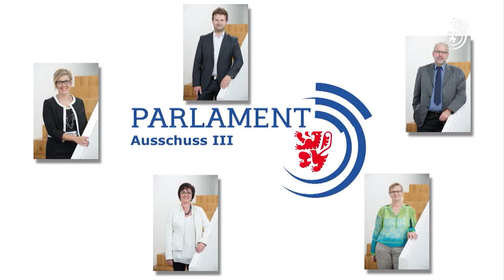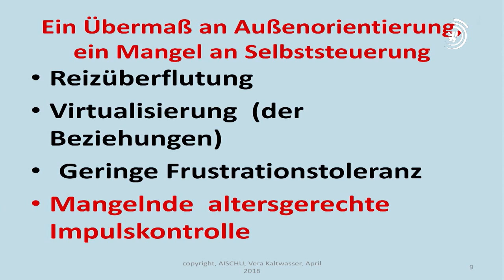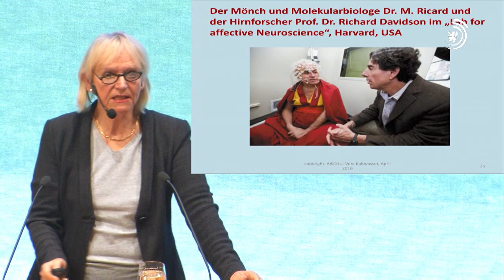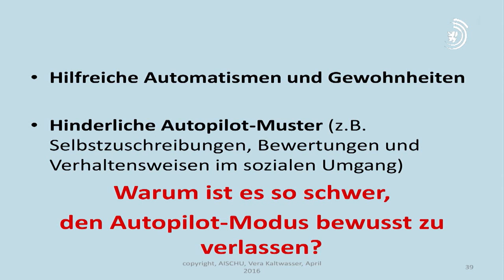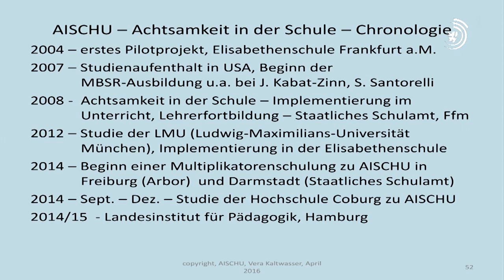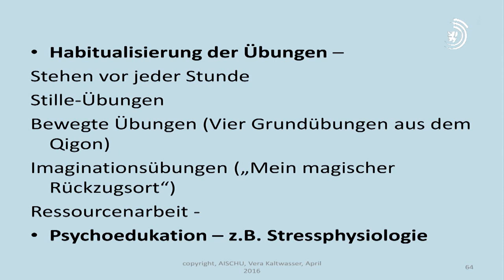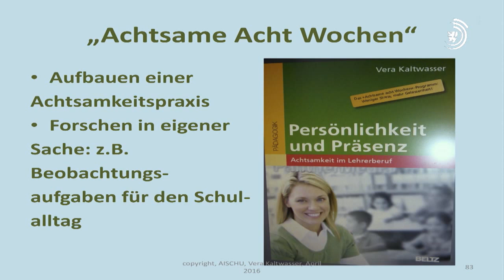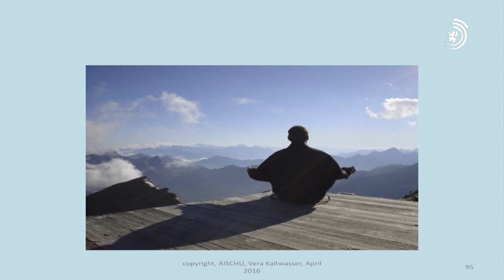21.04.2016 - Thema Gesunde Schule im 21. Jahrhundert im Parlament – Vortrag im Ausschuss 3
Vera Kaltwasser referiert zum Thema Achtsamkeit bei Lehrern und Schülern

Tagesordnung:

00:05:45 1.1. Vortrag Vera Kaltwasser

(c) Parlament der DG - Die Videodateien auf dieser Webseite unterliegen dem Urheberrecht (Copyright) des Parlaments der Deutschsprachigen Gemeinschaft. Eine Vervielfältigung oder die Nutzung der Dateien in anderen Publikationen, elektronisch oder gedruckt, sowie die Veröffentlichung ist nur nach vorheriger Genehmigung gestattet. Die Genehmigung erteilt der Greffier